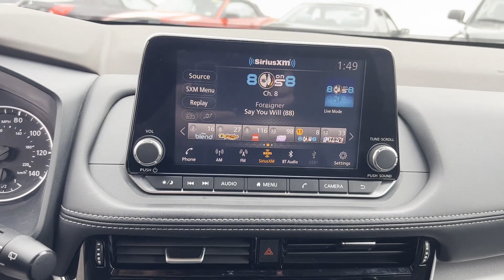2021 Nissan Rogue SV Freehold, Edison, Holmdel, Eatontown, Shrewsbury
2021 Nissan Rogue SV 5N1AT3BB4MC805981 Video